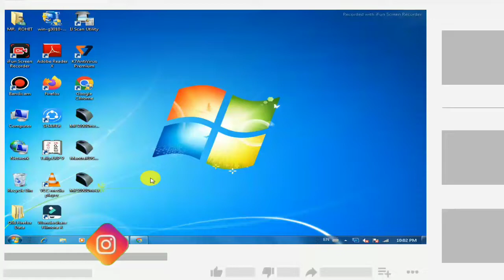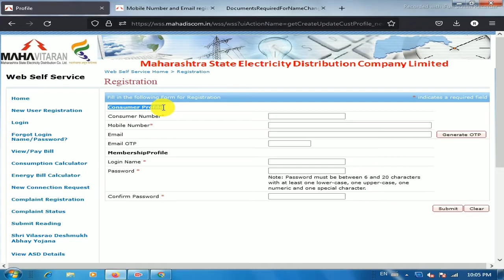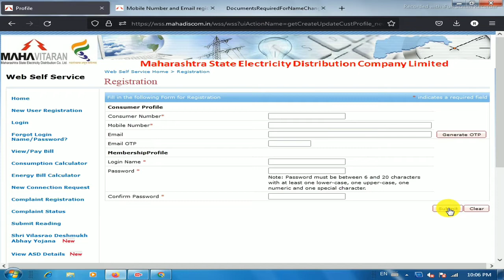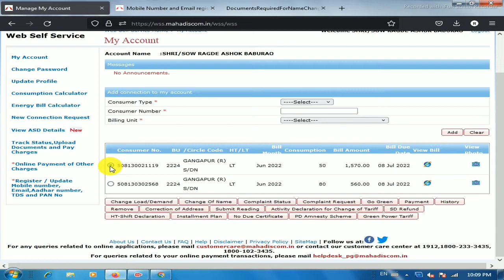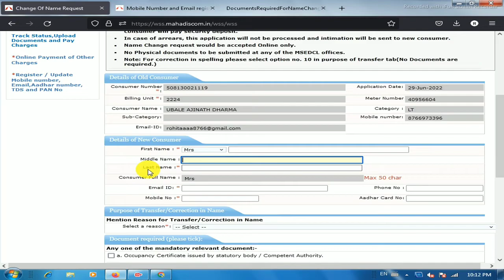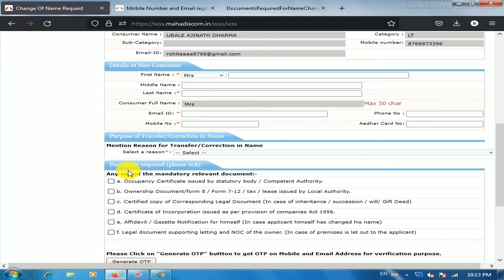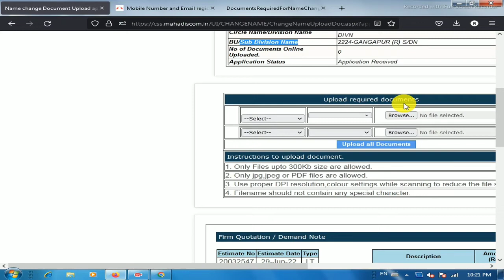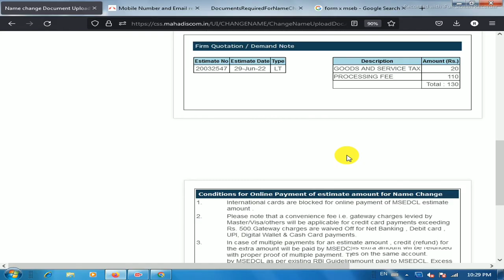How To Change Name In Electricity Bill | Mahavitran Electricity Bill Online in 2022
करा अर्ज🔴वीज बिलावरील नावात बदल Change/Correction Name on Mahavitran Electricity Bill Online in 2022

Time Slap :-
00:01 - Intro
00:02 - All details about this MSEB
01:45 - Website link
02:05 - New user registration
03:50 - Login
04:20 - Add Consumer
05:20 - Select bill Change name this electricuty bill
07:04 - Select Reason
07:35 - Select require document any one
08:55 - Generated application ID
10:00 - Upload Require documents
11:01 - Payment application fees